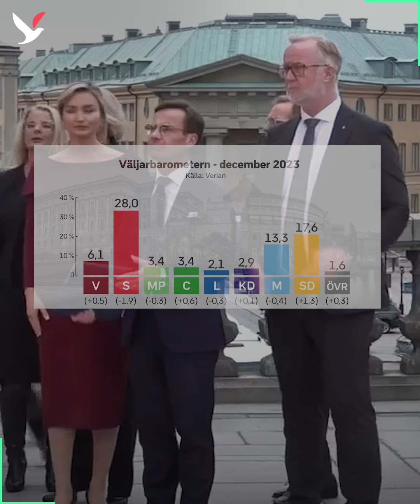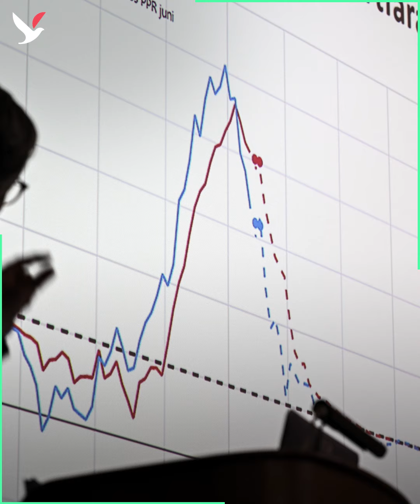السويد تواجه هذه التحديات في 2024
لم يكن 2023 عاماً سعيداً لكريسترشون وحكومته. تدخل السويد العام الجديد لتواجه جملة من التحديات.. وهذا أخطرها